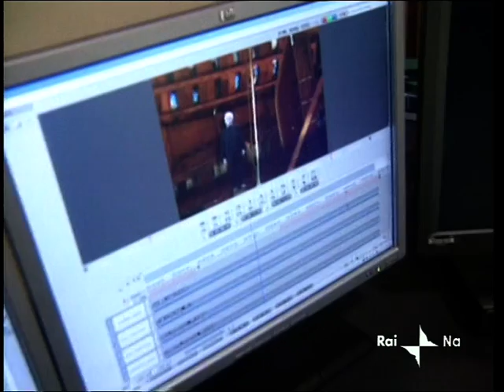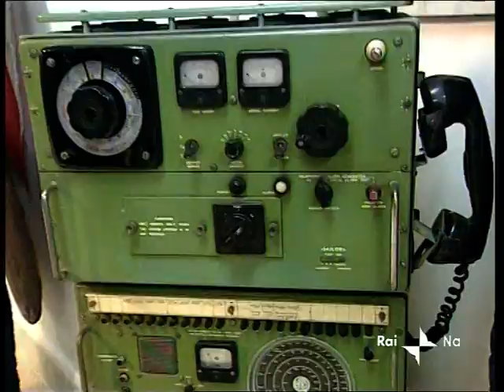SPECIALE RAI 3 DAL MUSEO DEL MARE DI NAPOLI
INTERVISTTA RACCONTO DI NICOLA MUCCILLO AL MUSEO DEL MARE DI NAPOLI, UNO DEI DIECI IN ITALIA, E ANCORA SCONOSCIUTO AI PIU'
www-museodelmarenapoli.it
E'ANCHE POSSIBILE DIVENTARE AMICI DEL MUSEO. SCOPRI COME SUL SITO